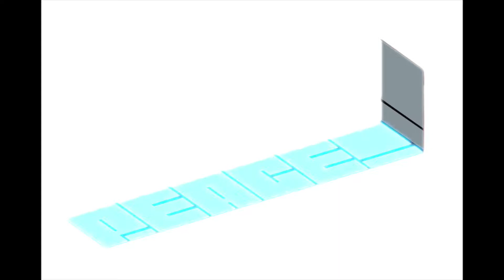Battle Masterpeace 1ere édition 2021 (1) demi finale skyller vs twizzy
MASTERPEACE BATTLE
Le temps d'une soirée let's go pour groover !
Première édition d'un battle qui s'annonce déjà fou !
1 VS 1 ALL STYLES
SPEAKER :
Sadat
VIDÉO: Production / Lebonbattle
DJ :
DJ Tall Roc
DJ Nanou
JURY :
Allauné (Paradoxal/WantedPosse)
Kaydee (SOW, Paris)
Lucien (StreetOff, Strasbourg/Lyon)
GUEST:
Chichi (Skill Sisters, Stuttgart)
Donya (Stuttgart)
Amro (Nice)
Skyller (SOW, Paris)
PRICE MONEY : 200€
EXHIBITIONS :
Lokos (Cie Mira, Strasbourg) vs Zouza (FACCREW, Strasbourg)
Allauné (Paradoxal, Paris) vs Kaydee (SOW, Paris)
Entrée danseurs 18h : FREE
Entrée public 19h : 3€
Inscription pour le battle par mp à Sihame HamSi ou Sandra Aurora
Ou sur la page de l'event
Plus d’infos par mail :
Au programme, des shows, des battles, des exhibitions, du fun et du partage !
Snaking sur place
Exposition Masterpeace
Stand Clam Custom
Evenement en partenariat avec la ville de Wissembourg et la NEF.
Lieu : La Nef 67160 Wissembourg
Dédicace à personne, faudra être là !